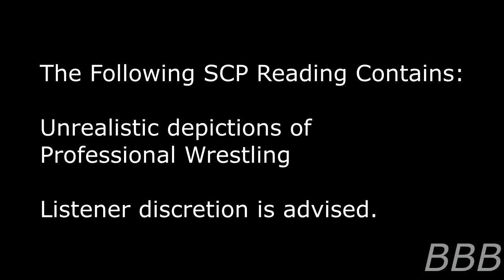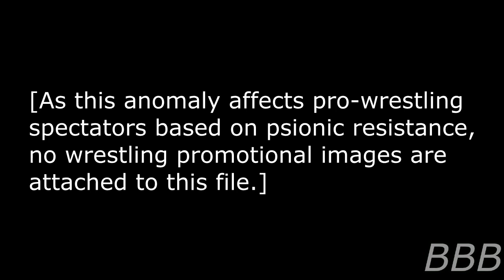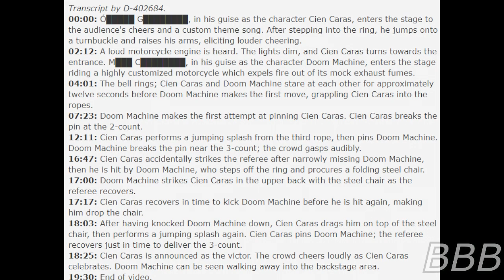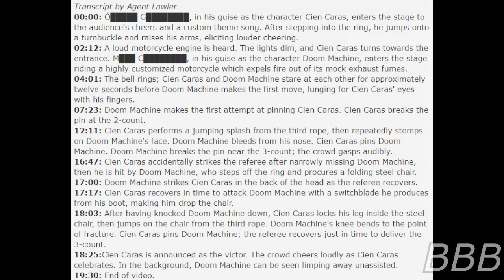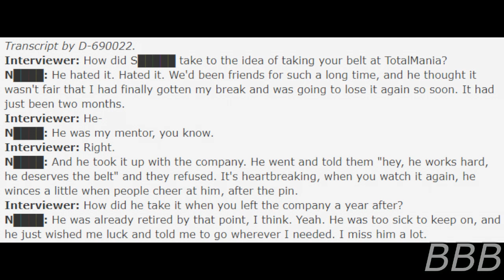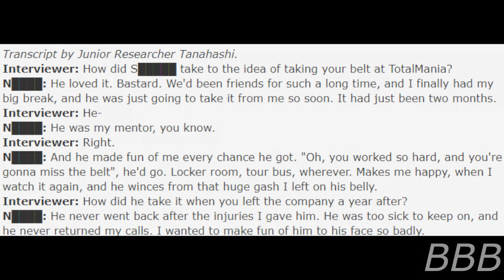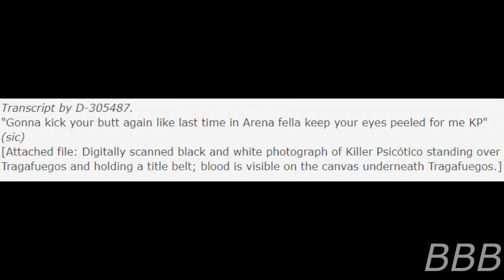SCP 3144 ⁠ The Real World Is Faker Than Wrestling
SCP-3144 is a strange psionic phenomena that affects anyone consuming professional wrestling and its related media. For normal people and wrestling fans, the matches are not very violent, follows typical pro-wrestling storytelling, but any breaking of narratives are just accidents. But for people and wrestling fans who are psionically resistant, the matches are more violent, and don't actually follow typical pro-wrestling storytelling.